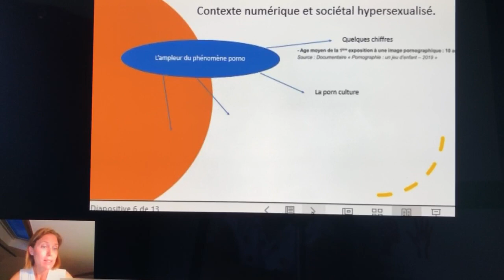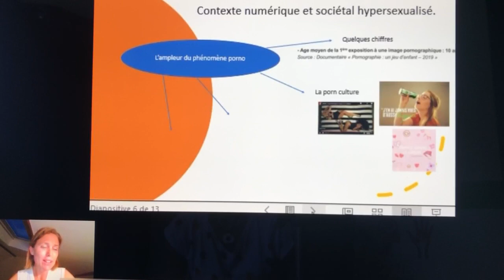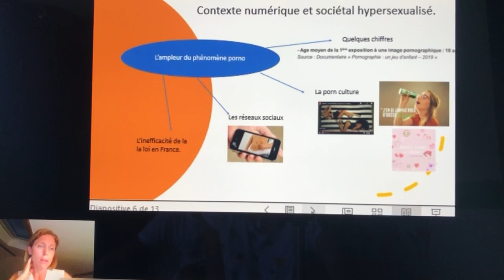La porn culture : qu'est-ce que c'est ?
Extrait de la conférence "Les-ados-le-sexe-et-internet"

Auteure : Nathalie Colin-Fagotin, Psychologue de la famille

Familipsy accompagne les parents dans l'art subtil de l'éducation et des relations familiales.

Pour découvrir les autres vidéos et formations Elearning pour les parents et professionnels :